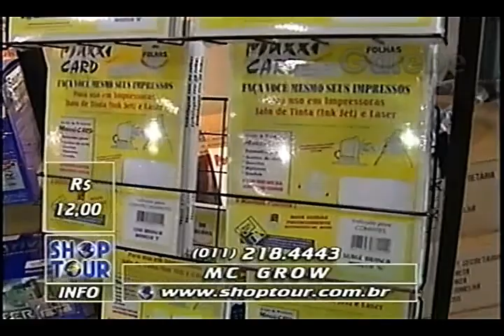MC GROW CRIS MELO GALEBE 03 10 1997